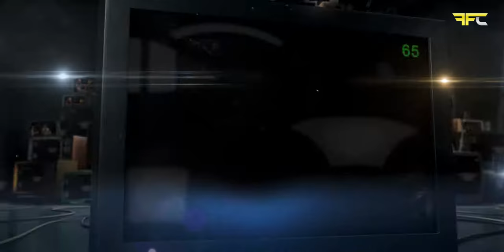EMRE KORKMAZ(TUR) - MYKYTA BOLILYI(UKR)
EMRE KORKMAZ
Turkey
Weight: 67Kg
Age:24
Height:1,75m
Total 8 Match 6W-2L-O
Trainer: Cevat Alibeyoğulları-Mike Passenier /FFC

67Kg
3 Round x 3 Min.

MYKYTA BOLILYI
Ukraine
Weight: 67Kg
Age: 20
Height:1,78m
Prodebut
Trainer: Oleg Chimandrin / Club Freestyle

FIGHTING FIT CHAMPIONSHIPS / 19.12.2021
ILLUSION EVENT HALL / ALANYA-TURKEY
CHANNEL : TV8,5 / PRIMEFIGHT / KOKFIGHTS
CHANNEL COORDINATOR : BARIŞ ARAGÜLÜ
PROMOTER : CEVAT ALİBEYOĞULLARI
COORDİNATOR : TALAT ALİBEYOĞULLARI
Ring Announcer: Grant Anthony Waterman
Referee: RIZA KAYAR
Turkish Commentator: İZGE CAN GÜNAL
English Commentator: ARKIN ÇELİK
Production Manager of TV8,5: BARIŞ ARAGÜLÜ
Director: Teoman Kozan